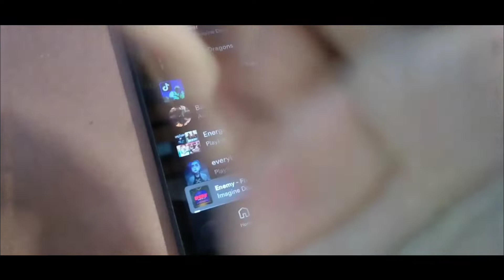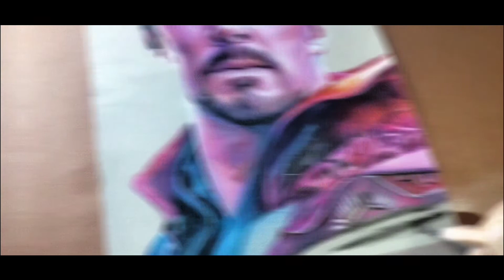Drawing Doctor Strange in the multiverse of madness (Benedict Cumberbatch)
Marvel movie
Benedict Cumberbatch
Marvel studios
21 hour artwork

I used materials 👇
Faber castell classic colour pencil
brustro artist colour pencil
Monte marte skin colour pencil
Dom's colour pencil
Sakura mechanical pencil
camlin brush pen
brustro grey toned paper

buy link
colour pencil

I shoot on my videos

homemade tripod